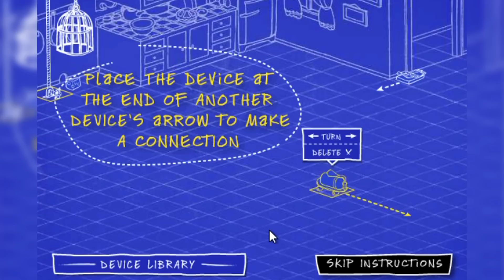Cartoon Network Games: Tom And Jerry - Tom's Trap-O-matic